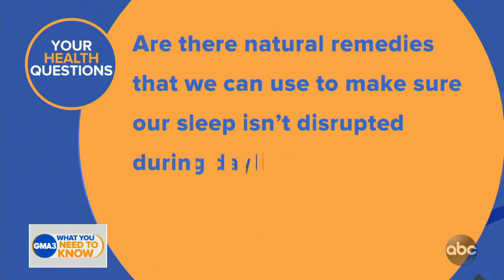Are there advantages to the Johnson & Johnson COVID-19 vaccine?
Dr. Jen Ashton answers viewers’ coronavirus questions.